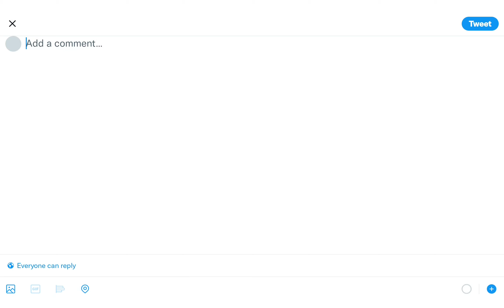Genshin Impact Gacha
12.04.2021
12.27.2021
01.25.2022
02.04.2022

𝐻𝑒𝓁𝓁𝑜, 𝐼'𝓂 𝑅𝒾𝓁𝓁𝒾𝒶𝓃𝑒
𝐼 𝓁𝑜𝓋𝑒 𝓅𝓁𝒶𝓎𝒾𝓃𝑔 𝑔𝒶𝓂𝑒𝓈 (𝒶𝓁𝓉𝒽𝑜𝓊𝑔𝒽 𝐼'𝓂 𝓃𝑜𝓉 𝑔𝑜𝑜𝒹 𝒶𝓉 𝒾𝓉).
𝐼 𝒶𝓁𝓈𝑜 𝓁𝑜𝓋𝑒 𝒸𝑜𝓁𝓁𝑒𝒸𝓉𝒾𝓃𝑔 𝒸𝓊𝓉𝑒 𝓈𝓉𝓊𝒻𝒻𝓈.